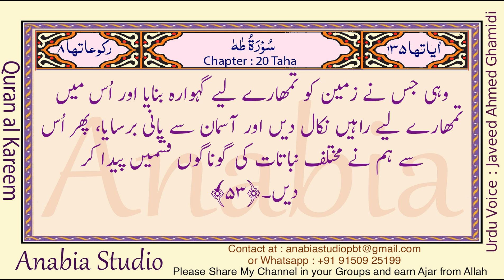KR 0869 Urdu s020 049 053